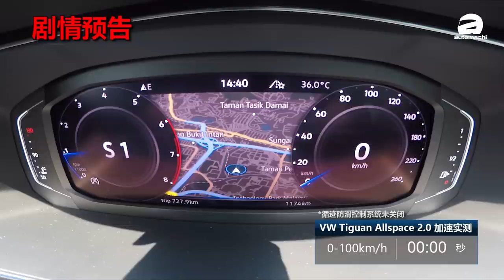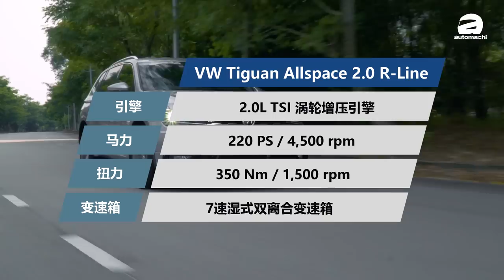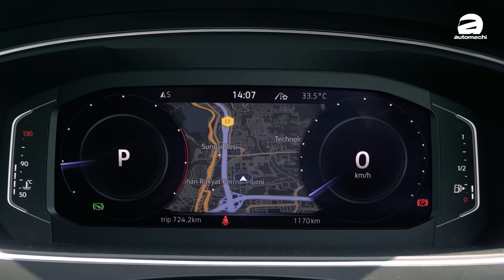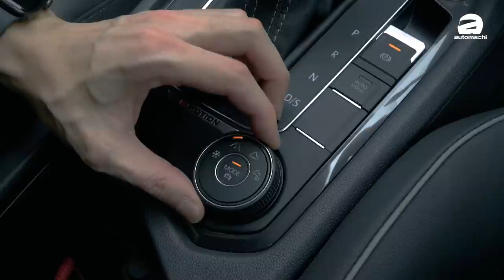2021 Volkswagen Tiguan Allspace 2.0 R-Line ，它是 GTI 版 SUV 嗎？ （新車試駕）｜automachi.com 馬來西亞試車頻道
Volkswagen Malaysia 早前於我國推出了7人座版本的 Tiguan Allspace ，在車長上 Tiguan Allspace 為 4,712 mm（普通版為 4,486 mm），而軸距則是 2,791 mm（普通版為 2,681 mm），多出來的空間其實就是為了塞下後排兩個座椅。它的精髓其實是在不載人的情況下放倒第三排座椅，那麼你就可以獲得非常寬裕的載物空間，這個空間靈活性真的很值得點贊。

引擎方面我国的 Tiguan Allspace 有兩種引擎可以選擇，分別是 High Line 的1.4L TSI引擎，以及 R-Line 的 2.0L TSI 引擎，而 R-Line 這具2.0其實正是 Golf GTI 的 EA888，它的最大馬力表現為220 PS，峰值扭力350 Nm，並且還有 4Motion 四輪傳動系統，及備有多種駕駛模式可以切換，匹配的變速箱為7速濕式雙離合器變速箱，型號為 DQ500 。

在這樣的動力組合下，2.0L 的 R-Line 車型的0-100加速只需要6.8秒，只比 Golf GTI 慢了0.4秒！想要知道這一台接近1.9噸的龐然大物表現是不是真的那麼厲害？就讓今天的試駕影片來告訴你吧！

全新的 2021 Volkswagen Tiguan Allspace 2.0 R-Line 在我國的售價為 RM 209,637.39（上路價，不包括保險）。

0:00 預告 Teaser
0:14 開場 Opening
1:01 引擎 Engine
1:37 外觀 Outlook
4:11 尾箱容量 Boot Space
4:44 內裝 Interior
5:32 第三排座椅 Third Row
6:41 後座 Rear Seat
8:11 優點 Like
9:10 缺點 Dislike
9:35 試駕 Test Drive
15:14 加速測試 Acceleration
16:33 後座感受 Test Sit
18:10 结尾 Ending